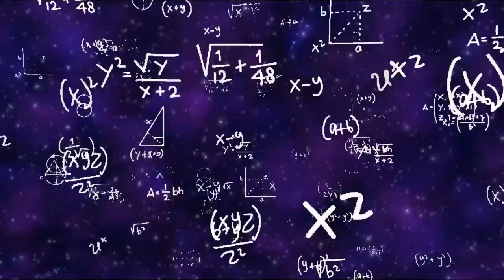EXPECTED CUT OFF for DBT-JRF 2020 ||Virendra Singh|| CSIR-NET||GATE||ICMR